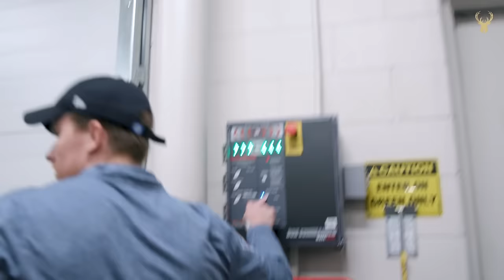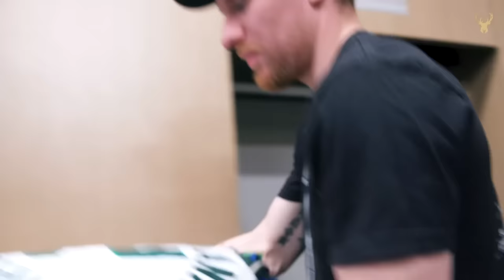Gameday Delivered: Bucks Equipment Managers All-Access | Behind-The-Scenes NBA Locker room Setup